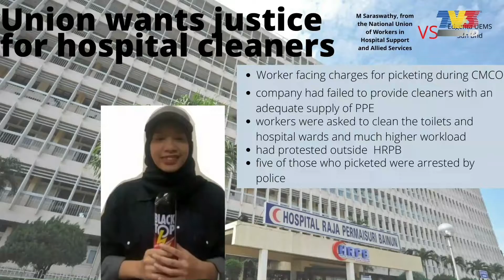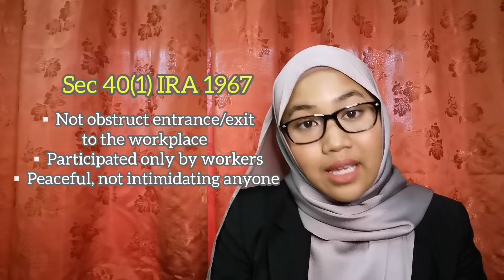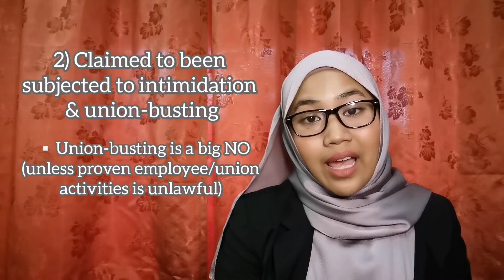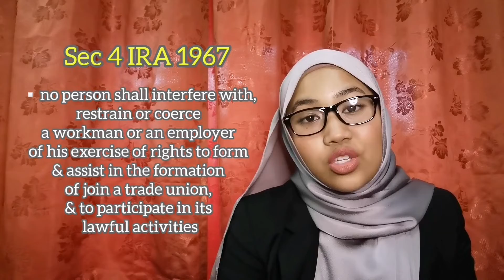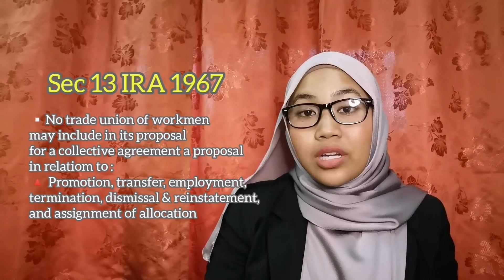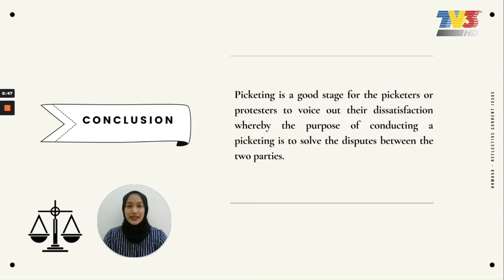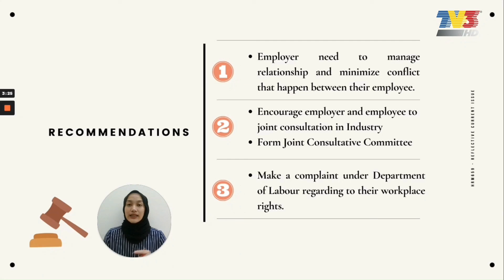Current IR Issue - Nichion (M) Sdn Bhd and Hospital Raja Permaisuri Bainun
We are required to create a video, reviewing 2 current issues relating to Industrial Relations. We had chosen IR issues that happened in Nichion (M.) Sdn. Bhd and Hospital Raja Permaisuri Bainun.

Group Members:
1. Danial Muhayat
2. Syafiq Aiman (Video Editor)
3. Muhamad Akram
4. Shahirah Alia
5. Nur Syamimi
6. Nur Syuwaibah